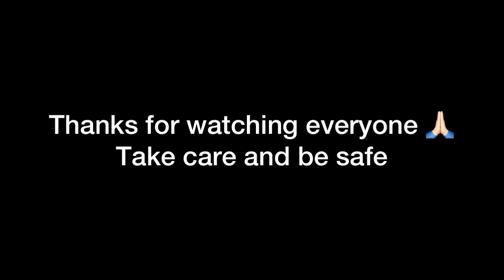His holiness 17th gyalwa karmapa trinley thaye dorje birthday celebration in sharminub institute